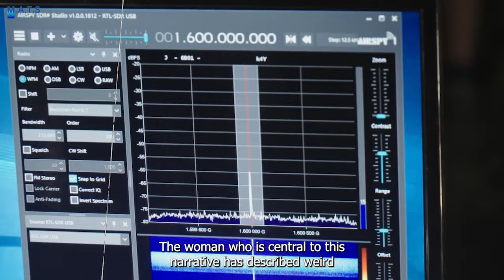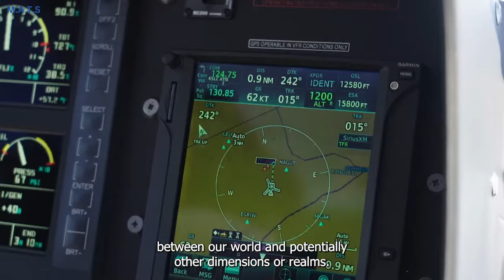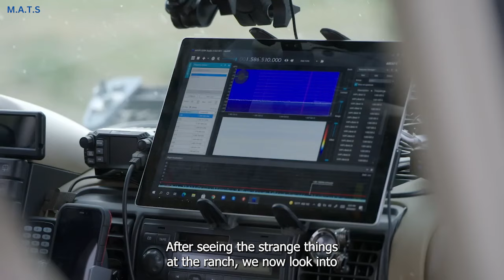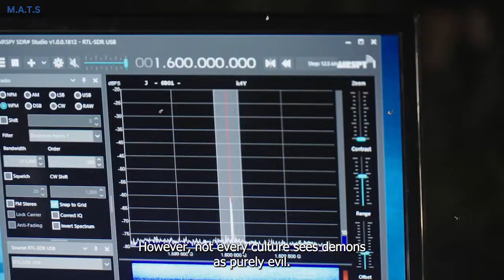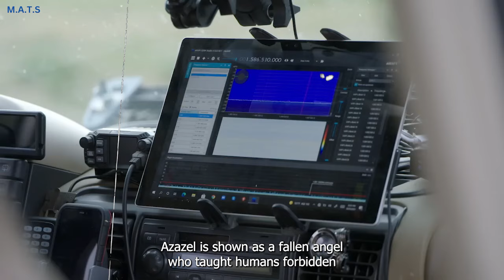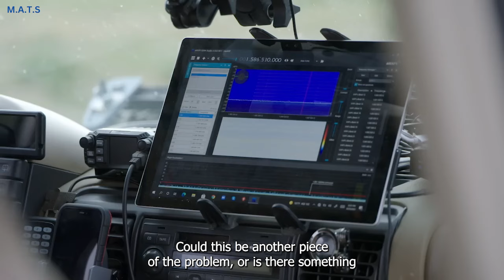Top Paranormal Expert Reveals Skinwalker Ranch Demon Catch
"Discover the dark secrets of Skinwalker Ranch, a place where ancient rituals, UFO encounters, and eerie animal mutilations blur the line between reality and the supernatural. Explore the mysteries of this enigmatic Utah location, steeped in folklore and feared for its unexplained phenomena. Delve into the terrifying history and chilling events that continue to fascinate and terrify those who dare to uncover the truth."

skinwalker ranch season 1 full episode
skinwalker ranch new episodes season 5
skinwalker ranch minecraft
skinwalker ranch documentary history channel